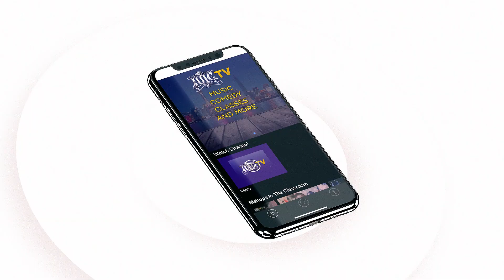DOWNLOAD THE IUICTV APP TODAY!!